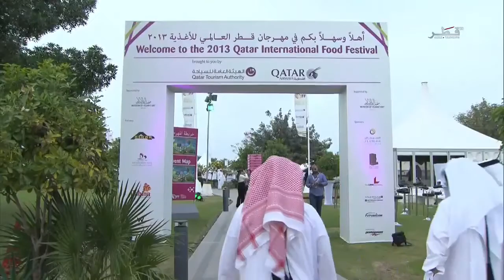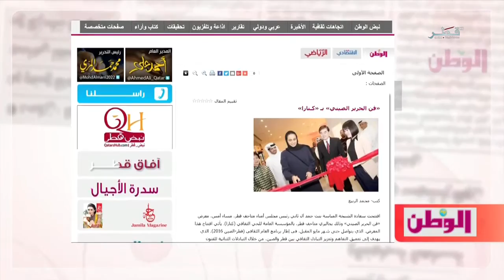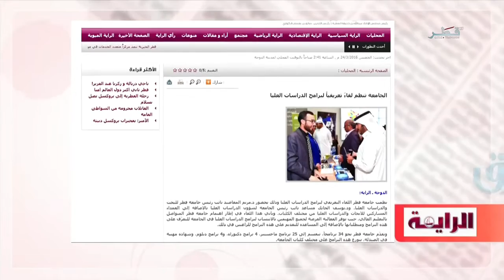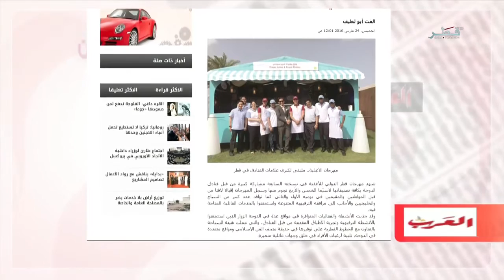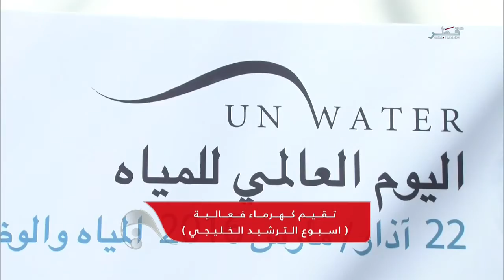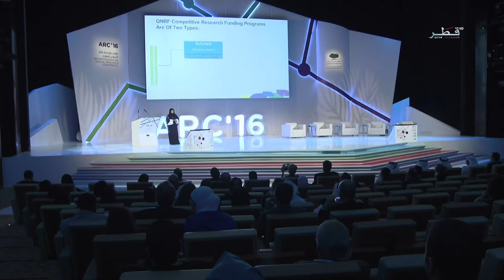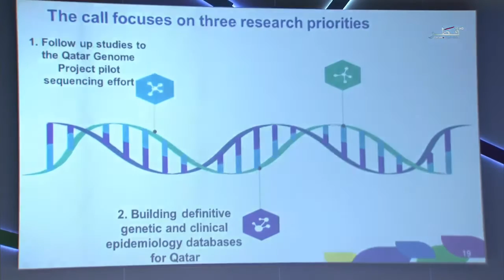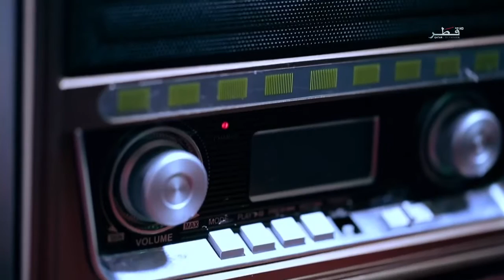في الضحى - الموسم الخامس - الحلقة 112 - الخميس - 24/03/2016